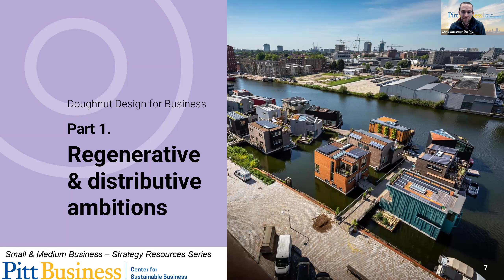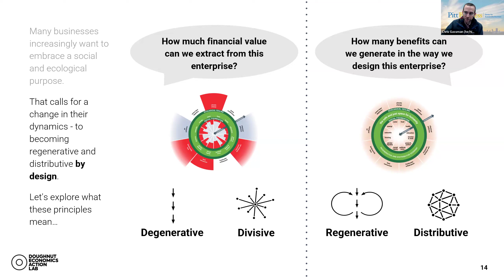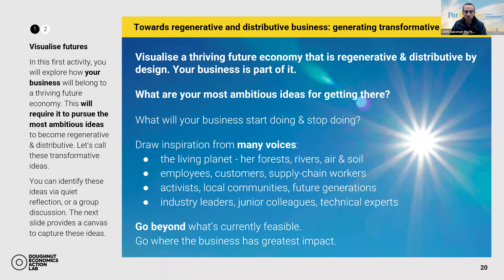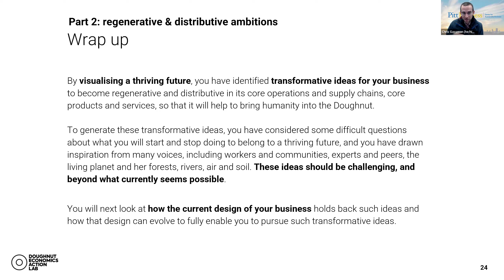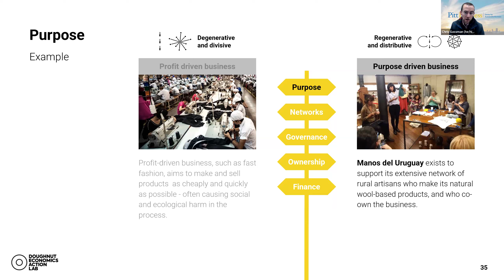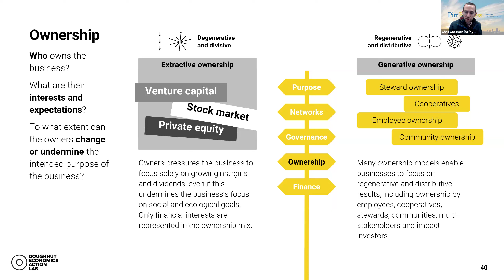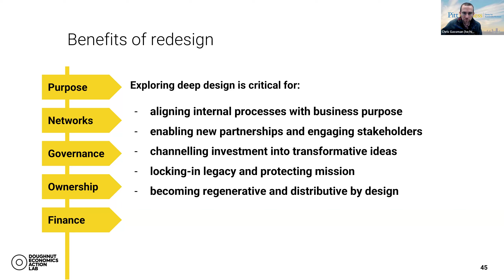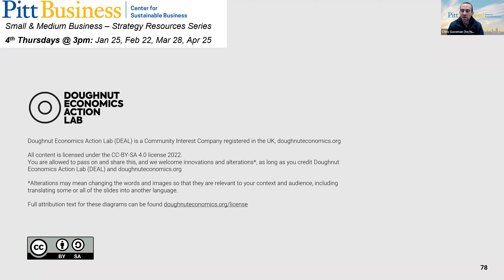Doughnut Economics Action Lab Tools for Businesses (Part 1) - Sustainable Business Webinar Series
The Center for Sustainable Business has launched an innovative webinar series tailored for its small and medium-sized business members. These webinars aim to equip members with essential insights into sustainable business practices that can be implemented within their enterprises. Our inaugural webinar in January 2024 explored the first segment of the Doughnut Economics Action Lab Tools for Businesses.

You can also Check out a quick 16-minute introduction to Redesigning Business through Doughnut Economics for a better understanding of the Doughnut Effect concept.